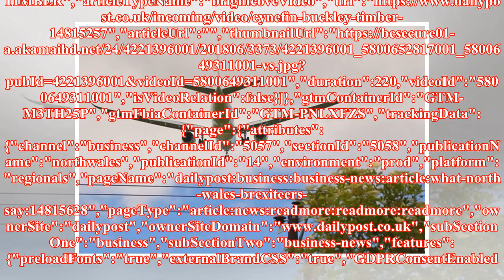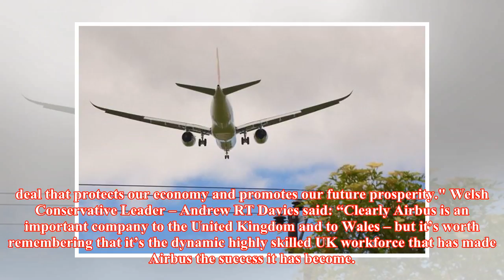This is what North Wales Brexiteers had to say about Airbus' threat to leave the UK